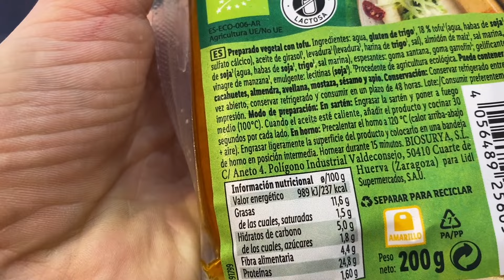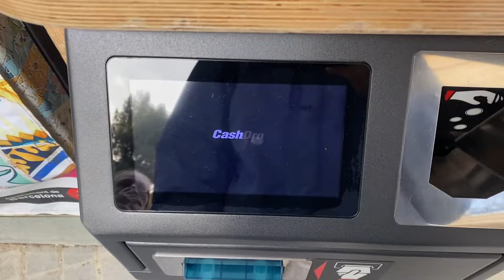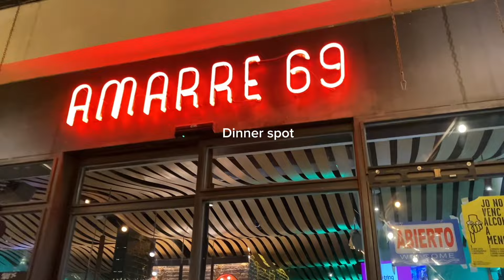Days in my life in Spain-Park Guell & vegan Restaurant review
Hey everyone! In this video, I'm taking you on a winter adventure in Barcelona, exploring the famous Park Güell and discovering some amazing vegan restaurants. Join me as we soak up the beauty of Park Güell's unique architecture and enjoy the stunning views of Barcelona. And of course, I'll be sharing my thoughts on few vegan restaurants too. Get ready for a fun-filled and delicious journey in Barcelona this winter! Let's go!

(This helps me to make better content )

Hay! My name is Evelina and i am obsessed with healthy lifestyle, food, workouts and other fun stuff!